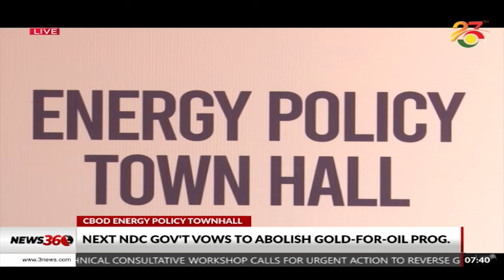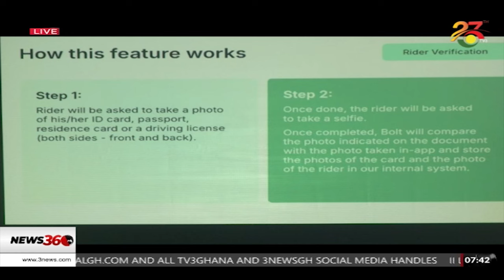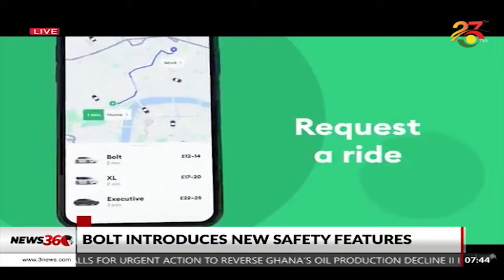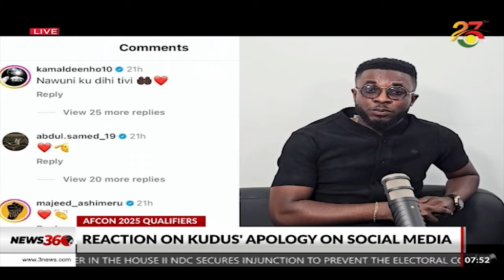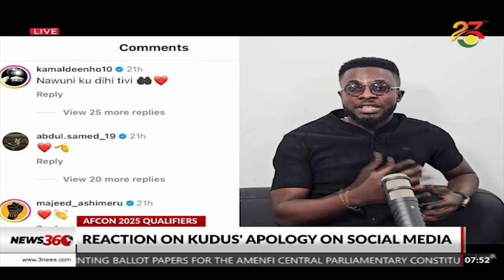News360 with Ayisha Yakubu-Halid and Paa Kwesi Asare || 17-10-24